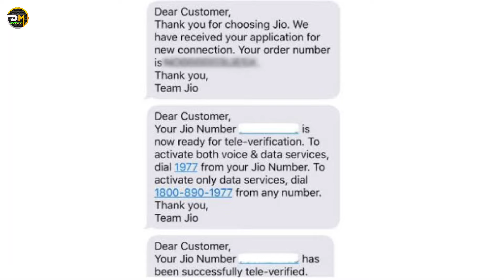port hone ke baad jio sim ko activate kaise kare || jio ki port sim ko activate kaise kare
Port hone ke baad jio sim ko activate kaise kare
how to activate ported jio sim
sim port karne ke bad jio sim chalu kaise kare
jio sim port karne ke baad activate kaise kare
how to activate port sim
jio sim teli verify kaise kare
jio sim verify kaise kare

•••Any Questions?